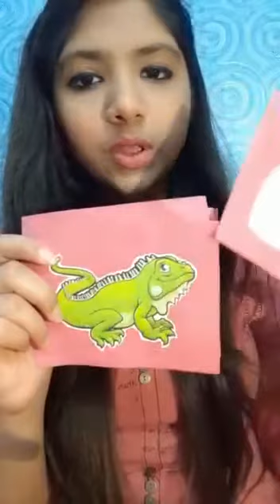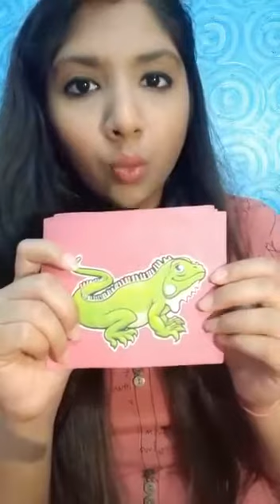Introduction of small letter i